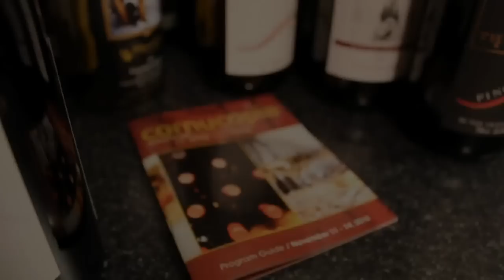Whistler Cornucopia 2010 Wine and Food Festival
This is the second time I got to go to Cornucopia.  I took some video and put it together to give you a little idea of what it's about.

Cornucopia is Whistler's premier wine and food extravaganza. The annual event is a unique opportunity to mingle, mix and learn from acclaimed chefs, sommeliers, vintners and restaurateurs' visiting Whistler or Whistler locals.

Song: Making Me Nervous
Album: I Don't Know What I'm Doing
Band: Brad Sucks